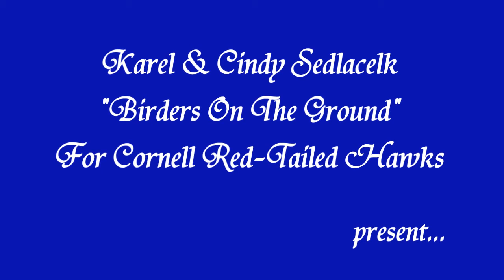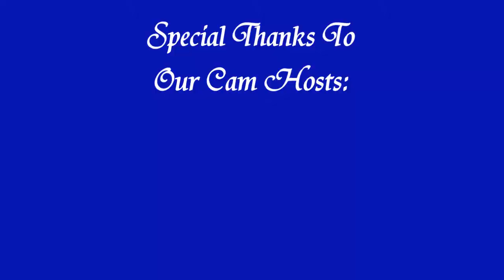Karel'sCam 'Whose Pole Is This Anyway? ' AM _12.16.14_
Big Red stubbornly clings to her pole perch as long as she can when a Peregrine Falcon harasses her.
Ezra appears to be just hanging around to watch. He probably senses that BR is not in any danger, just simple harassment by the PEFA.
(segment of PEFA flybys is slowed to 1/3 speed)